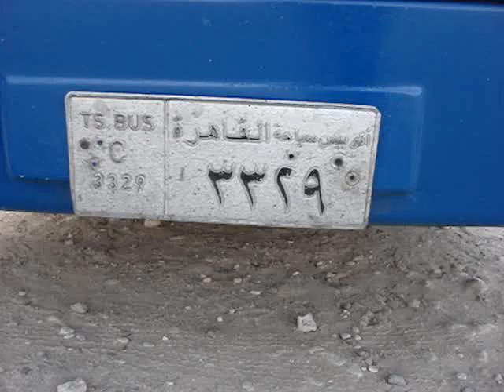VIAGEM 3 CONTINENTES parte 2 945